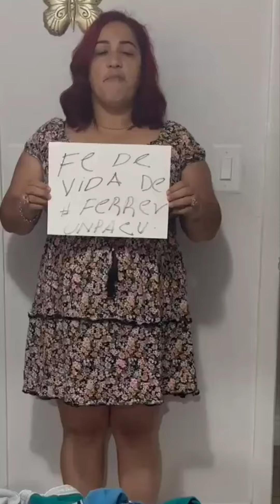Desde Miami exigen FE de VIDA de SOSFerrer y LIBERTAD para todos los PRESOS POLITICOS.